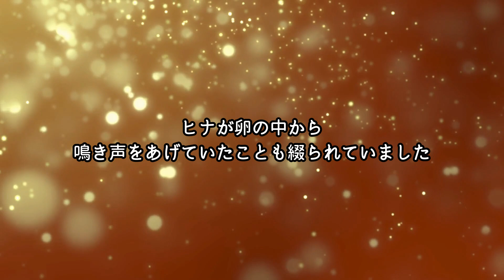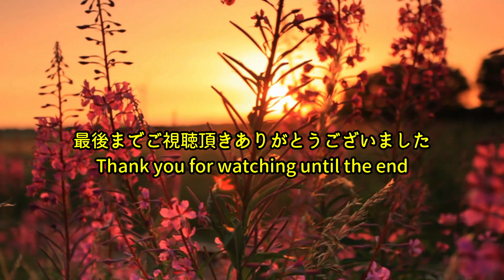孵らぬヒナの卵をあたため続ける健気なハクトウワシのカップルの姿に心打たれる【感動】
地球上に生息する動物たちの約3％が
一夫一婦制を取っているってご存知ですか？
その中には初めて恋に落ちた相手と
一生涯を共にするという動物たちもいるのです。

鳥科の動物たちは基本的に一生を
同じパートナーと過ごすことが多いのですが、
ハクトウワシはその中でも
少し日本の古い家族関係に似ているかもしれません。

子どもが生まれなかったときや相手の死によって
パートナーが変わることはまれにあるものの、
基本的には恋人関係が成立した後には
生まれてくる子どもたちのために巣をつくり、
その巣を母屋（おもや）として
子どもたちは隣に巣を作るのだそうです。
現在までに見つかった最大級の
ハクトウワシの巣のサイズは
約3メートルで、2トンもの重さがあるのだそうです。

そこで今回は一組のハクトウワシのカップルの話を

10年前に保護した子猫が10歳になりました！元気に育ってくれてありがとう【感動】

パトロール中に事故に遭い命を落とした馬。最期を見守る警官の姿に心打たれる・・・ 【感動】

薬局にやってきた一匹の野良犬。傷を負っていた肉球を治療してもらう姿に心温まる【感動】

迷子の子猫を保護してくれたのは警察官。心をガッツリ掴んでそのまま家族の一員に！【感動】

障害のある男の子に寄り添う犬。片時も離れず無償の愛を注ぐ姿に心温まる【感動】

人の温もりを知らなかった一匹の野良犬。後をついてきても家の中に入れない姿に心打たれる【感動】